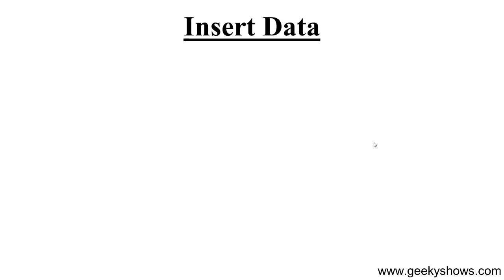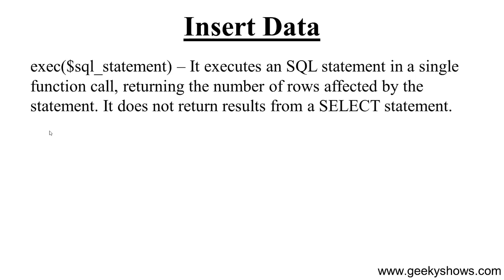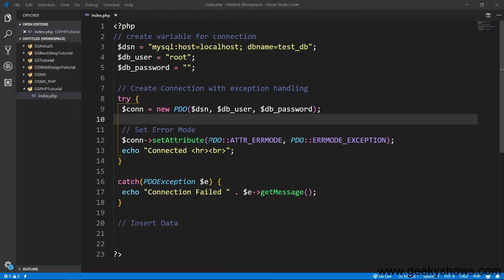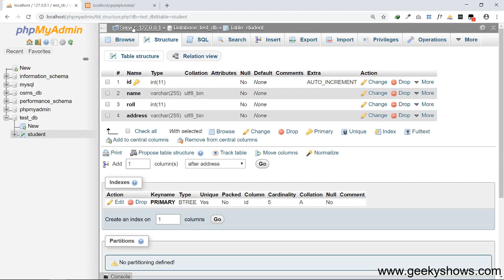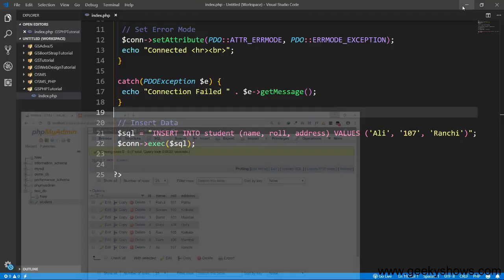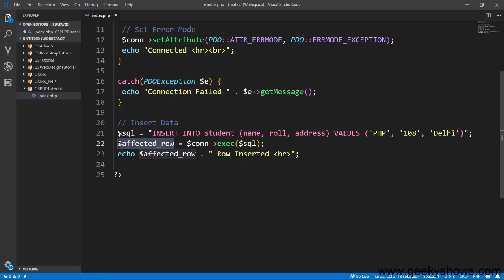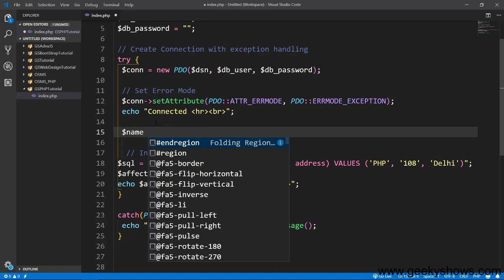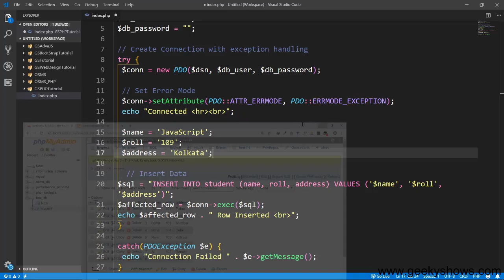Insert Data into Database using PDO in PHP (Hindi)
Insert Data into Database using PDO in PHP